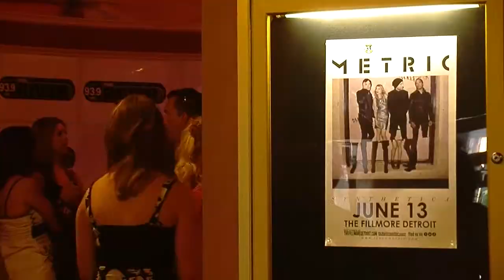Travis LaRue Live Events Demo Reel 2013